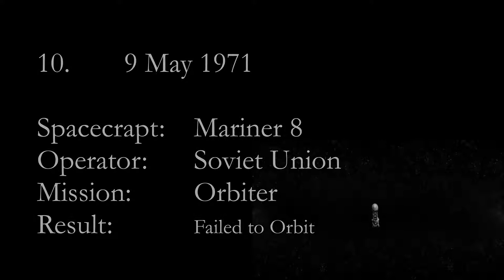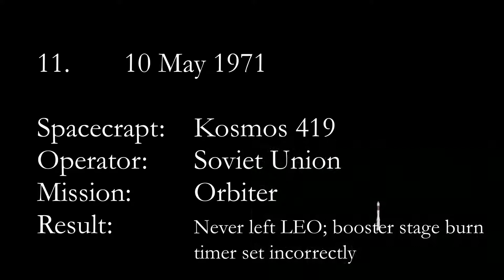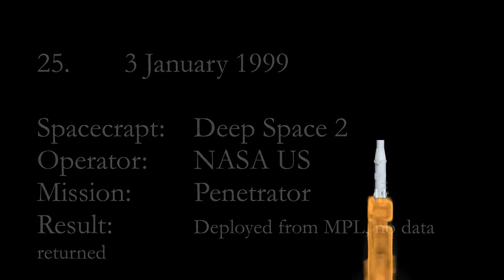29 failed mars missions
29 times the rocket and orbiter and lander failed to reach mars.
A brief history of failed attempts to reach mars.